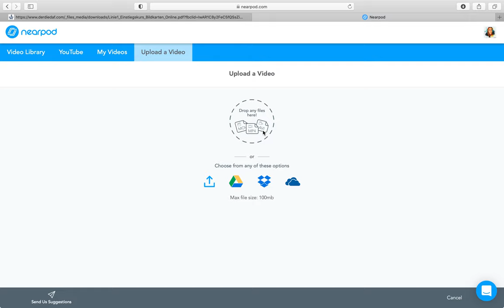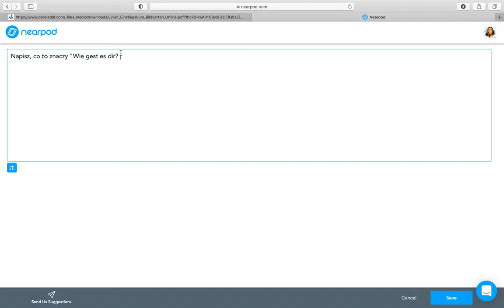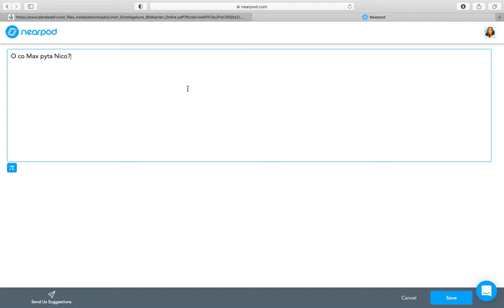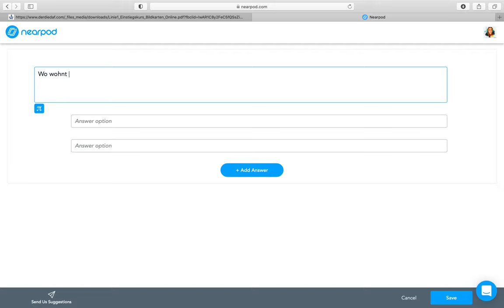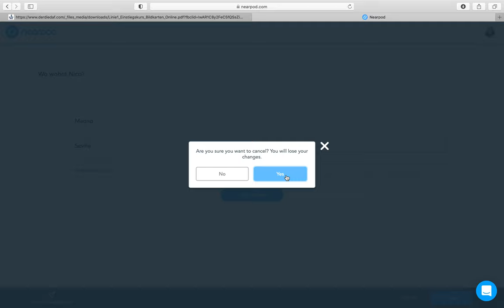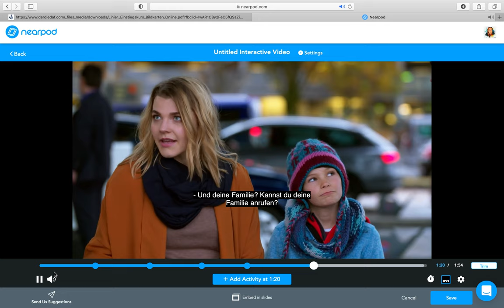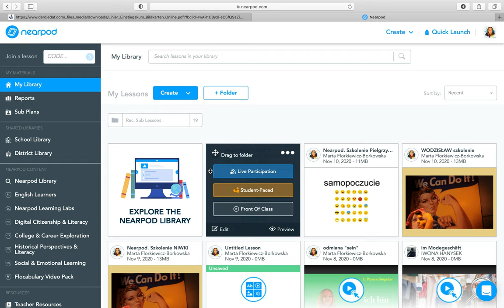Interaktywne video - Nearpod, edukacyjne kombo krok po kroku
krótki tutorial pokazujący jak stworzyć interaktywne video, czyli do filmu dodać aktywności w postaci pytania otwartego oraz quizu